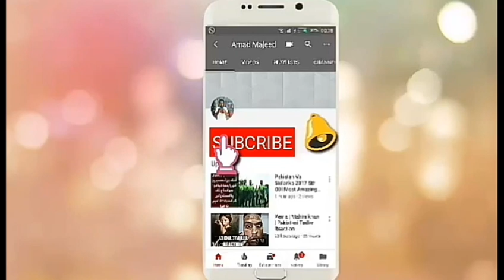WHAT IS Reality OF Fahad Mustafa ? How He Become So Popular In Short Time? Fahad Mustafa ki Haqeeqat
Credit Links
Music in this video